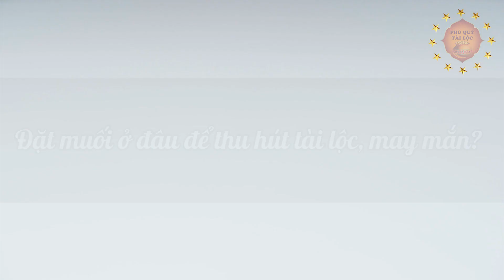QUA THÁNG GIÊNG Rắc 1 Nắm Muối Vào Đúng Chỗ Này Sẽ ĐỔI ĐỜI GIÀU SANG, Tiền Vàng Ào Ào Đổ Về